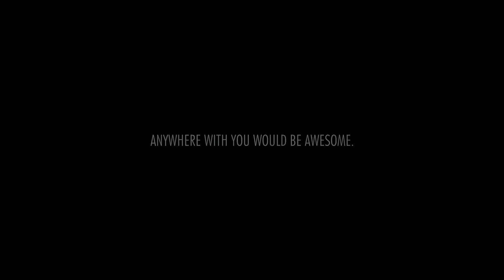Michol and Jen